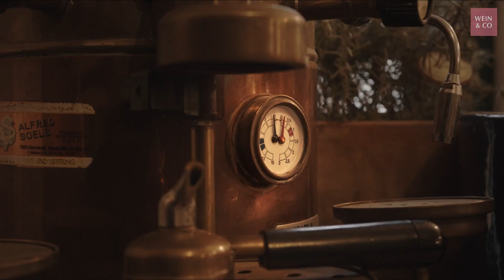WEIN & CO zu Gast bei: Weingut Ebner-Ebenauer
Dass Gegensätze sich nicht nur anziehen, sondern auch bereichern und hervorragende Weine kreieren, beweist das Paar Ebner-Ebenenauer Jahr um Jahr. Seit 2007 keltert das Winzerpaar zusammen Weine und von Anfang an zählten diese zum Besten des Weinviertels.
Der Export ganzer 70 Prozent des Ertrags in 20 Länder zeigt, dass Marion und Manfred auch im Ausland mit ihren Weinen wahre Shootingstars sind. Bei aller Internationalität verlieren die einzigartigen Weine, wie auch das Ehepaar selbst, jedoch nie die Verwurzelung mit ihrem Ursprung.